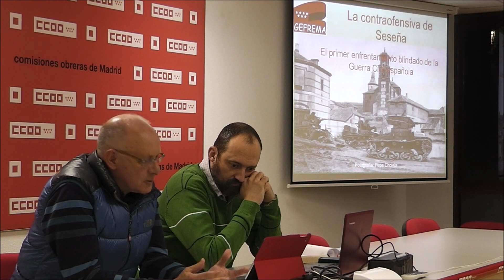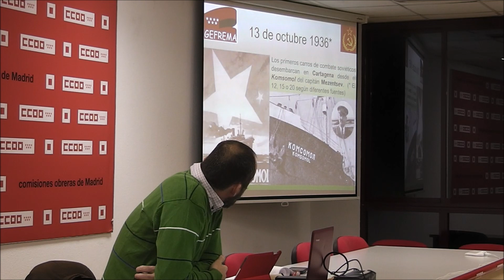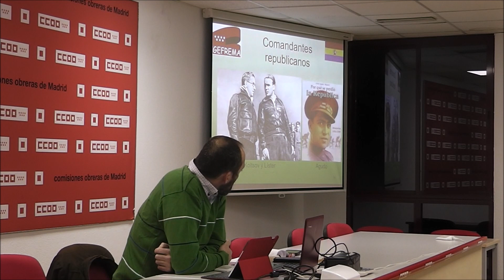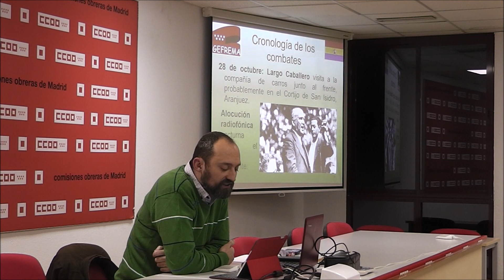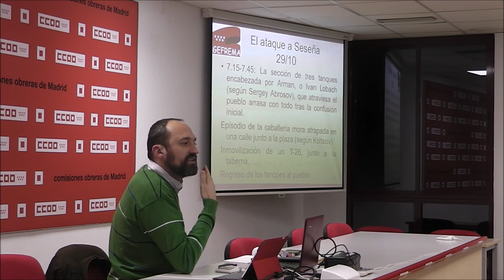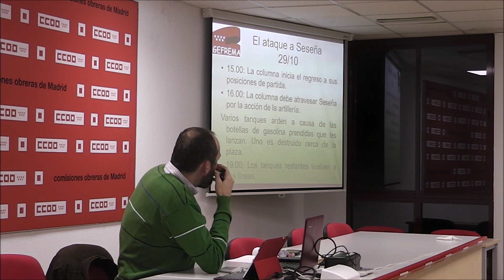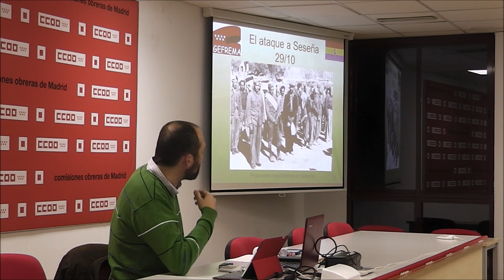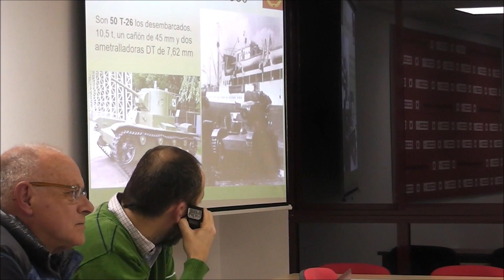20190131 CONFERENCIA SESEÑA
Conferencia organizada por Gefrema e impartida por Fernando López Monterrubio sobre la Batalla de Seseña. Un episodio bélico poco conocido anterior a la Batalla de Madrid, en el que por primera vez entrarían en combate los carros soviéticos T-26.